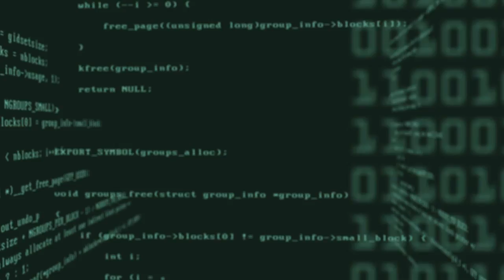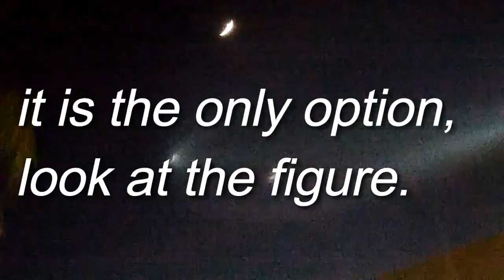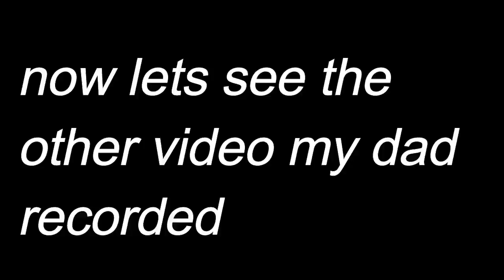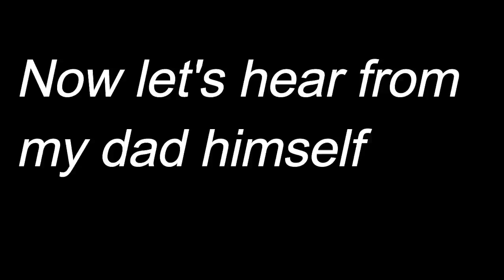Mysterious Event on 12 22 2017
Is it a UFO, or maybe a missile sent from North Korea, or maybe a a rocket crash landing. No Body knows. It is a Mysterious Event on 12/22/17